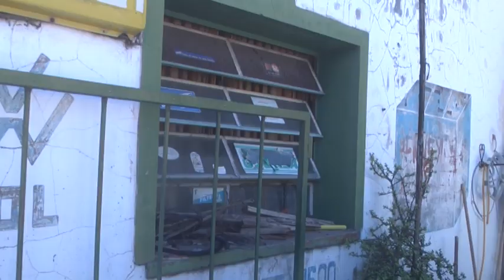LUIS FIGUEROA - MECÁNICO “ME ROBARON UNA CAJA DE LLAVES TUBO, AMOLADORA Y UN TALADRO”.